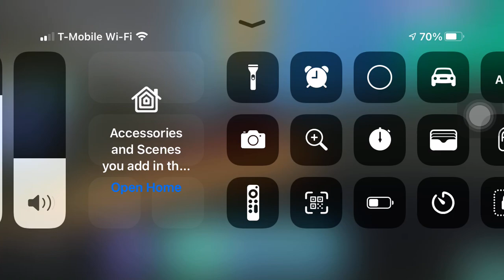Part 3 of escape mega jungle pls like and subscribe